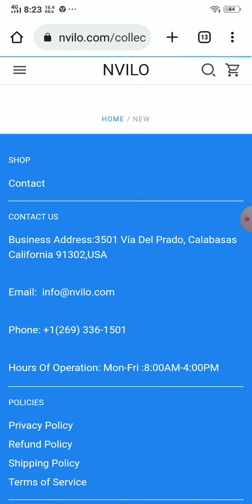Nvilo com Reviews - SCAM or LEGIT ?